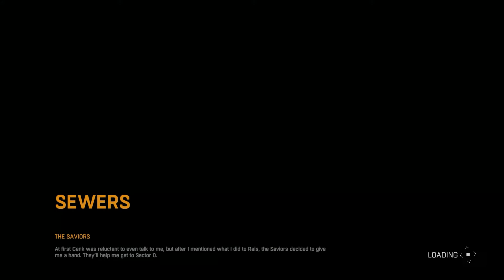Dying Light [co-op] Gameplay s komentarom - Kanalizacijom do Old Town-a [HRV/SRB/BIH]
Igramo Dying Light i donosimo još jedan gameplay video uradak u kojem se ovog puta probijamo kroz kanalizaciju kako bismo stigli u Old Town, drugi dio grada u kojem se odvija druga polovica video igrice.

Nakon odrađenih svih sporednih misija u Harran dijelu i nekih 50% igre, nastavljamo dalje do prekrasne stare jezgre u kojoj će se odvijati ostatak radnje. Krvavo, co-op, kroz cijevi i ovog puta uz izražen entuzijazam prema sačmarici ;)

Svakako ocjenite video, ostavite feedback i pretplatite se na kanal a možete nas popratiti i na Facebooku:

Uputa o pravima i zaslugama dostupna u opisu kanala.